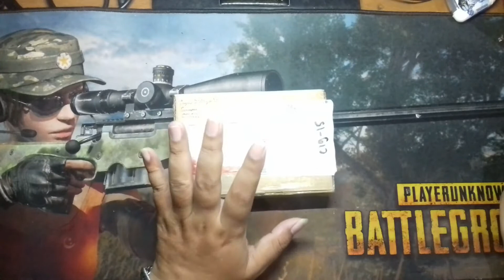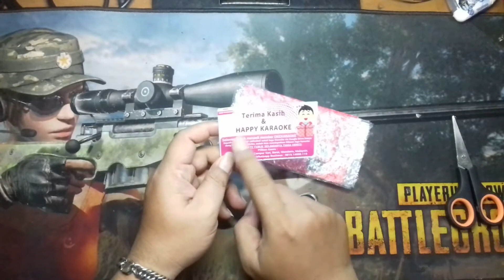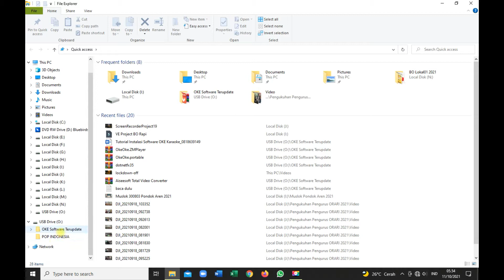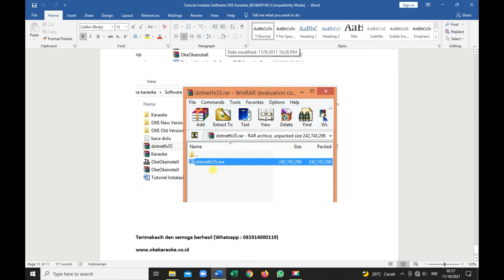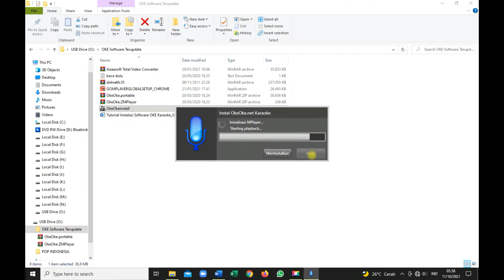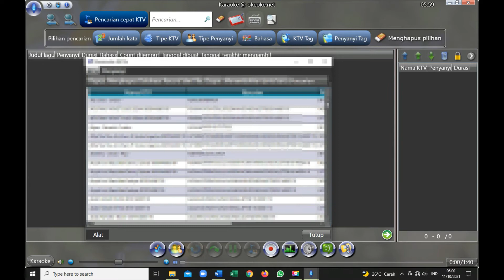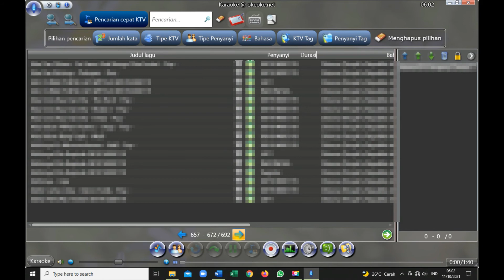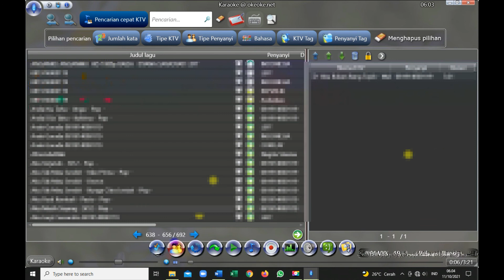SOFTWARE KARAOKE MUDAH DIOPRASIKAN & MUDAH DI INSTALL // COCOK YANG SUKA KARAOKE MANTUL.. !!!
SOFTWARE KARAOKE MUDAH DI OPERASIKAN & MUDAH DI INSTALL untuk pengoperasiannya tidak begitu sulit, ada vocal on-off nya.